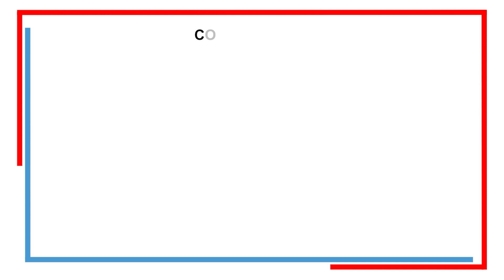Implica't pel dret a l'energia. Suma't a Cooltorise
El projecte COOLTORISE treballa per ajudar les families a reduir l'impacte de la calor i aprendre a gestionar el consum d'energia a la llar.

Formem Agents de Pobresa Energètica d'Estiu per assessorar i acompanyar les famílies en situació de vulnerabilitat.

Què oferim?
Compartim estratègies per mantenir una temperatura adequada dins i fora de la llar
Informem i assessorem les famílies per entendre i poder gestionar les factures
Oferim kits d'estalvi energètic amb materials de baix cost i ajudem a instal·lar-los.
Ajudem a ubicar refugis climàtics als barris per fer l'estiu més suportable
Donem tallers a la infància i al jovent per sensibilitzar-los sobre l'ús responsable i conscient de l'energia

Més informació a cooltorise.eu

Un projecte coordinat per la Universidad Politécnica de Madrid UPM amb les entitats sòcies  Associació Benestar i Desenvolupament ABD i l'Associació Ecoserveis.

Aquest projecte ha rebut finançament del programa d'investigació i innovació Horizon 2020 de la Unió Europea en virtut de l'acord de subvenció Núm 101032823.